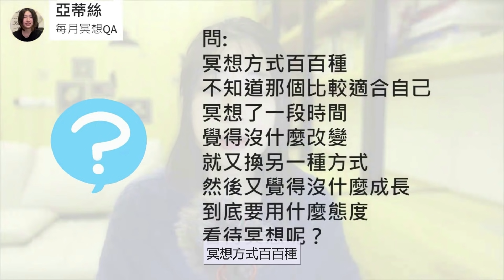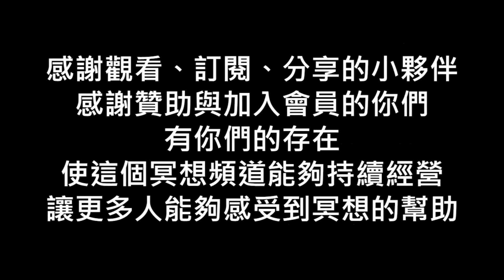冥想QA：不知道哪種冥想適合自己？觀想沒有畫面？｜亞蒂絲冥想引導，冥想教程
埋頭苦練冥想，還是有很多疑問...本集單元為網友10月冥想問答QA：
影片 14分鐘
00:00 本集單元說明
00:47 經常更換冥想，不知道哪種冥想適合自己？
02:54 為什麼要靈性成長會想到冥想？
04:03 冥想有年齡限制嗎？學生可以冥想嗎？
06:20 冥想一定要音樂嗎？音樂要怎麼挑選？
07:20 冥想沒有畫面感覺很焦慮..怎麼辦？
09:46 冥想一段時間後，如何確定自己是靈性提升了呢？

（支持亞蒂絲，福利每月2部睡眠引導，幫助失眠好睡、修復潛意識）